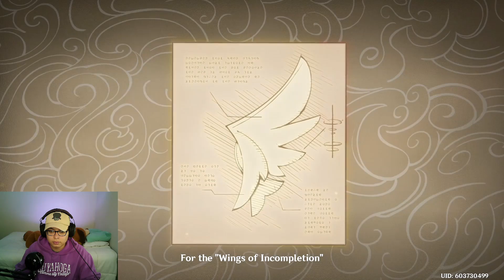UNRECONCILED STARS IV | WHERE ANCIENT STARS ALIGN PLAYTHROUGH | GENSHIN IMPACT PATCH 1.1 EVENT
I PLAY LAST PART OF THE 1.1 EVENT WOOOOOOOO!

If You Want To See More Of Me You Can Follow Me At These Links: